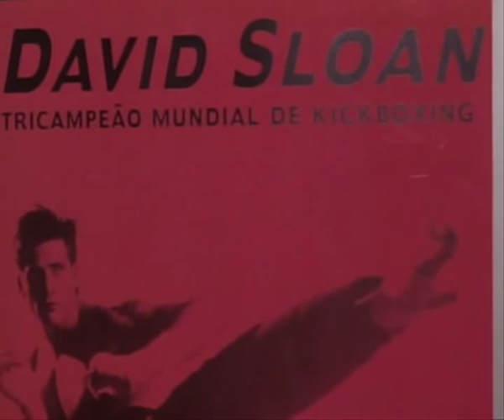Кікбоксер-3 - Kickboxer-3 - clip-story ("I Want It All" - Queen)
Моя партнерська програма VSP Group. Підключайся!